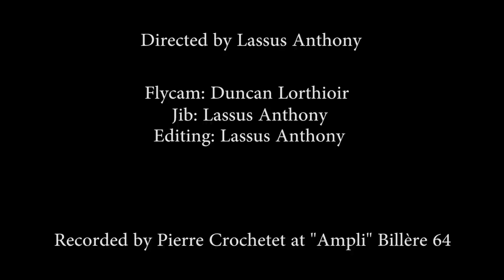The Dark Tower - drum Playthrough by Rémi Jalabert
Rémi playing along his London based progressive band.

Directed by Lassus Anthony